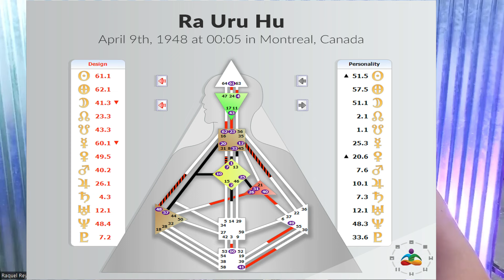Rave Cosmology- Where Human Design and Spiritual Awakening Collide: HD Alien Guides Revealed👽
Rave Cosmology- Where Human Design and Spiritual Awakening Collide: HD Guides Revealed.  We each have a Guide that assists us with our Spiritual Awakening and this is all revealed in Rave Cosmology. Are you curious if Aliens are your guides?  Come join us and we will explore the journey together!!

If you would like more information and would like to go deeper into this topic:

During the exploration of Rave Cosmology you discover your Guides and align with a unique perspective to your spiritual awakening and gifts.  There is no other information out there that can explain the process of spiritual awakening as a Human on this earth school.

Let's Get Social:
If you would like to participate on a deeper level and ask questions you will want to join in our Facebook group here, We would love to meet you:

👉DID YOU GET YOUR COPY OF, 'Are You a Mutant?' Yet? The most important book detailing your Human Design adventure.
Are You a Mutant on Audible:
👉Audible direct